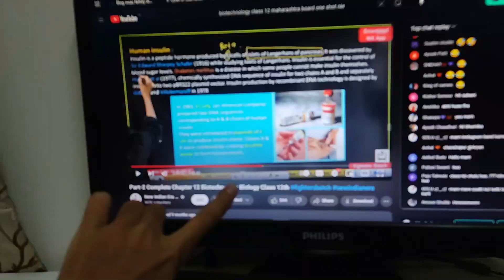*9 Hours Study Vlog* 📚✨ | Day 10 | Finishing Syllabus in 15 Days | studymotivation | Gathakv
*9 Hours Study Vlog* 📚✨ | Day 10 | Finishing Syllabus in 15 Days | studymotivation | Gathakv
Join me on an intense 15-day journey as I Complete my entire Class 12 syllabus! Together, we’ll break down complex topics, cover crucial concepts, and keep the motivation high as I race against time to finish each chapter. Whether it’s Physics, Math, Chemistry, or Biology, I’ll share tips, strategies, and study hacks to make the most of every moment. If you’re a fellow student or just love a good challenge, this series is perfect for you! Let’s push our limits and finish strong.
Let's be productive together ❤

Socials 💌:
Sub count: 1,135 Sunshines 🥰💖✨

study plan
starting class 10
class 10 starting tips
how to gamify studying
gamify studying
gamification in education
aesthetic study vlog motivation productive morning routine productive vlog indian a day in my life study vlog productive day in my life productive day in my life study India study vlog indian girl study with me routines complete syllabus in 15 days finishing syllabus in 15 days study tips strategy to finish syllabus in 15 days study challenge dual nature of matter and radiation biotechnology hsc class 12 cbse icse biology botony physics watch to get motivated inspiration study motivation  aestheticstudy day in my life studyday studydayinmylife routine productive getting back on track productivity hardmotivation NIE PW dailyvlog dailyvlogseries